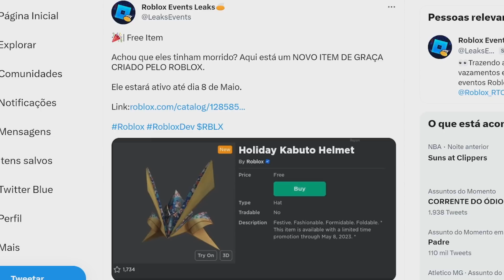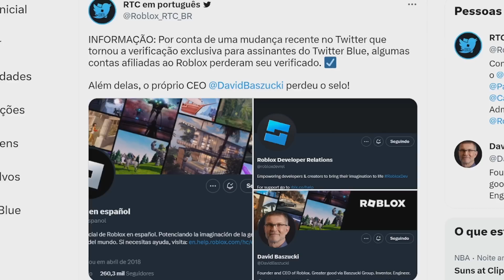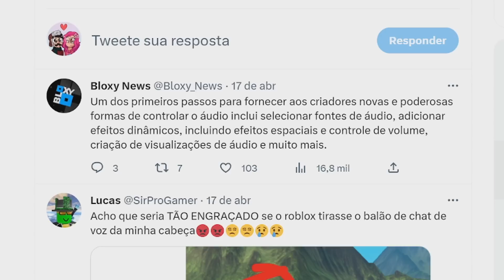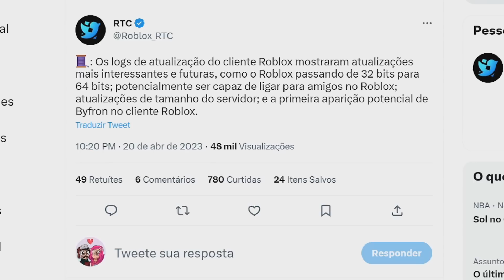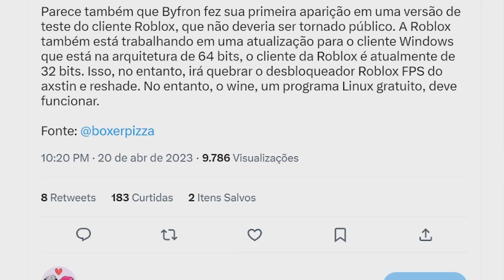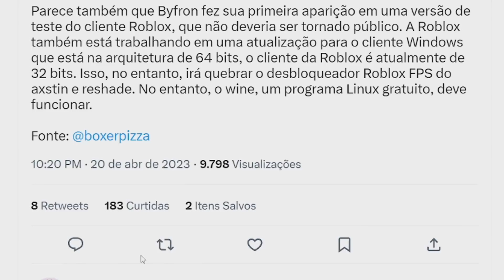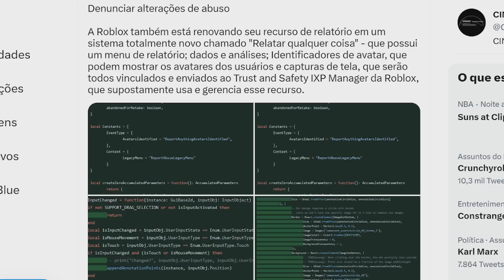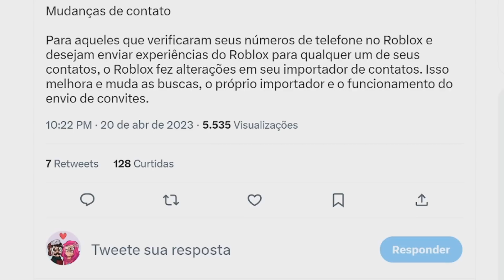VAI PODER FAZER LIGAÇÃO PELO ROBLOX